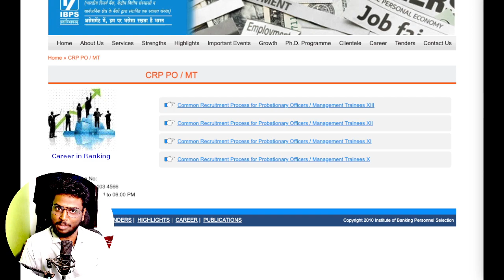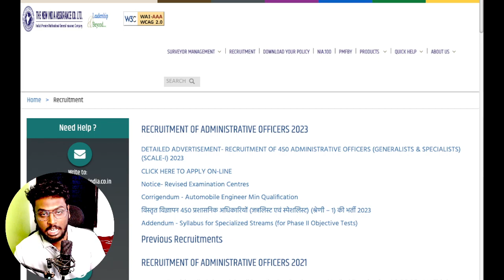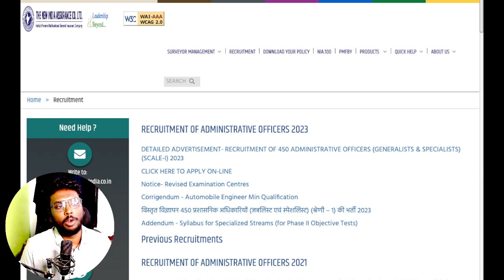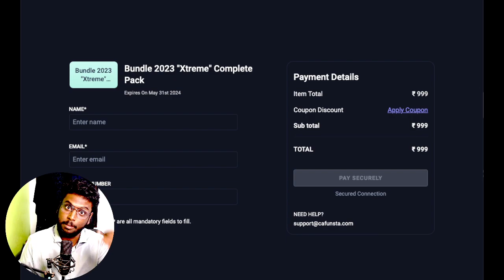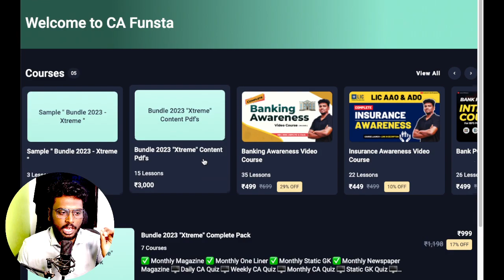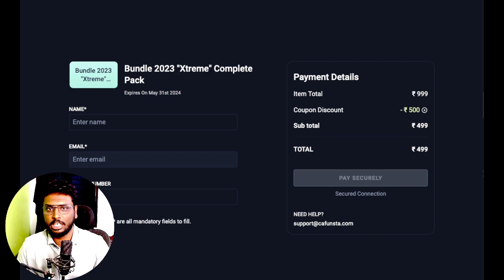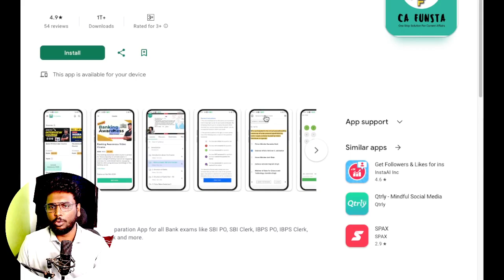🔴 3 Important Updates !!